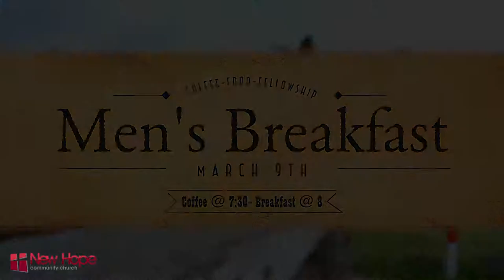March 3, 2019; What is your reflection to the Son? We are to be be the witness to the Light.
What is your reflection to the Son?

We are to be be the witness to the Light.